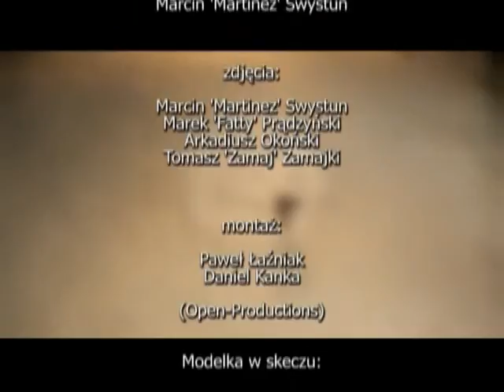Polsporty part8 4/4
Polsporty part8 4/4 Nokia Air and Style